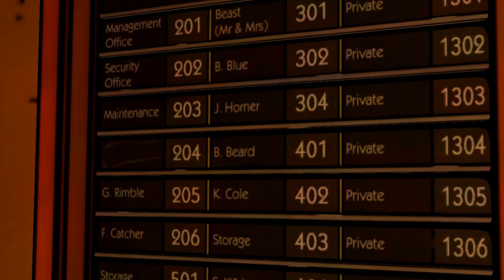The Wolf Among Us Ep 1 - Part 2 - Beauty and the Beast (Episode 1 Faith Let's Play / Walkthrough)